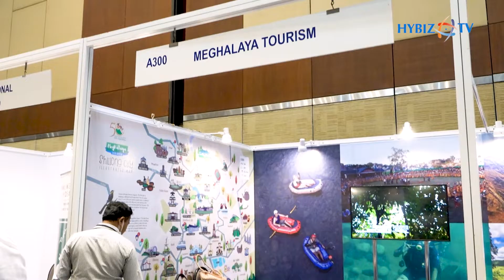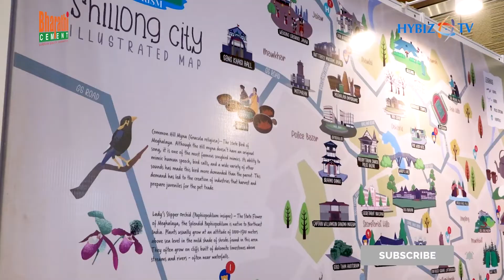Explore The Hills Of Meghalaya | Meghalaya Tourism | Travel & Trade Fair 2022 | Hybiz tv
Travel and tourism from India is bouncing back in full vigour after two years of pandemic-related disruptions. TTF Hyderabad, the best networking platform for Central & Southern India, is staging a grand post-pandemic rebound of domestic and international travel, with over 150 participants from 4 countries and over 19 Indian states and UTs.
Domestic leisure travel is the driving force behind the road to recovery coupled with an increase in business travel as well, after an extremely tough pandemic phase in the last two years. Domestic travel is expected to reach record-breaking numbers, with 68% of Indians expected to travel domestically in 2022 only, with the Central and Southern India markets playing a major role. As per reports, Kerala alone has attracted 3.8 million domestic tourists in Q-1 2022, registering 72.48% growth.
Domestic air passenger traffic is nearing pre-pandemic levels with various airlines having ferried 1.14 crore air travellers in May 2022 compared with 1.22 crore in May 2019 - roughly a five-fold increase in volume growth from last year. International passenger traffic has also seen tremendous growth since flights were resumed fully in the month of March 2022, after two years of restrictions, and reached 72% of the pre-Covid level in May 2022.
Hotel occupancy had fallen below 50% in January 2022 owing to the Omicron impact; however, it hit 65% occupancy level, surpassing pre-pandemic levels and average daily rate (ADR) for three consecutive days during the second week of April.